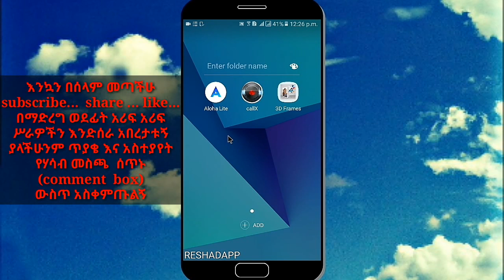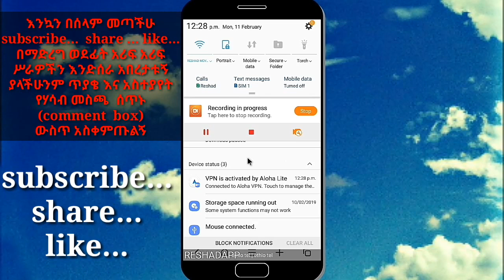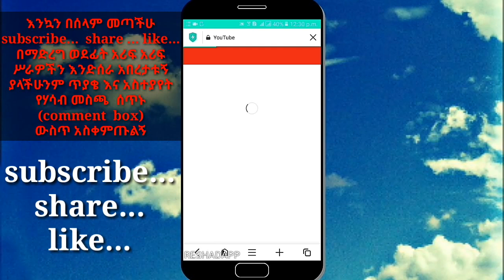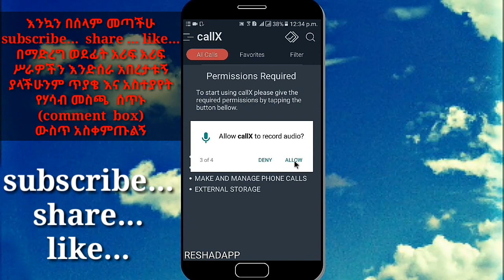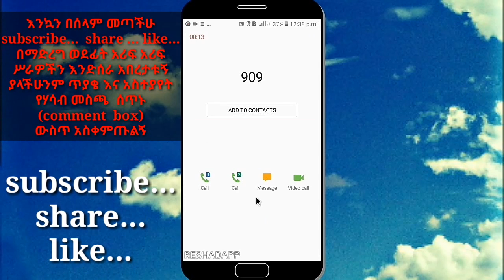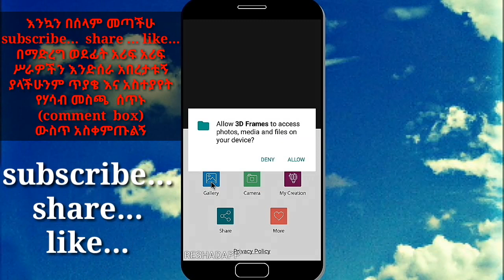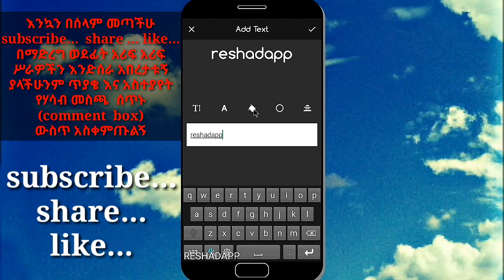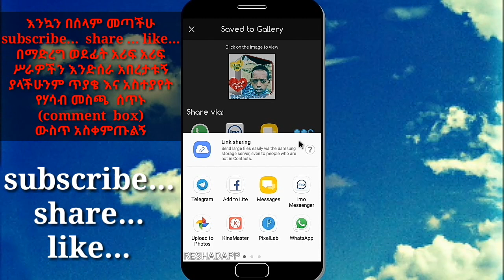3/ምርጥ አፖች 3 best apps || reshadapp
3/ምርጥ አፖች 3 best apps

1. ሲም ካርድ ለሌላችሁ በሙሉ ✅➡፡

2. ፈጣኑ ቪዲዮ ዳውሎድ ማድረጊያ አፕ ✅➡፡

4. የፍቅረኛሽ/ህን ስልክ ሙሉ በሙሉ መጥለፍ ✅➡፡

5. እስከ 65gb ድረስ ፋይሎችን ለማስቀመጥ ✅➡፡

7. አፕልኬሽን ዳውንሎድ የማድረግ ችግር ✅➡፡

8. የጂሜል አካውንታችንን ፓስወርድ መቀየር ✅➡፡

9. ቪዲዮ እና ሙዚቃዎችን መቁረጥ ✅➡፡

10. ቴሌ ግራማችን ሃክ ተደርጎ ይሆን ✅➡፡

14. ከYouTube ቪድዮ ቆርጠን ለማውረድ ✅➡፡

ሁሌም አዳዲስ መርጃዎችን እና አፕልኬሽኖችን ለማግኛት RESHADAPP ✅ሰብስክራይብ✅ ያድርጉ 🛎 እናመሰግናለን 👏

ሼር. SHARE. 👈🙏 ረሸድአፕ 🙏